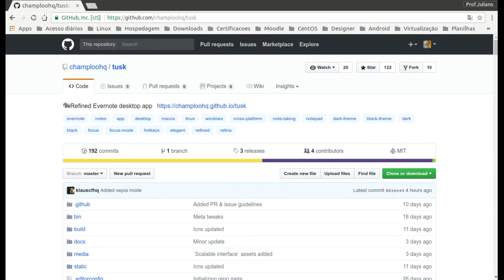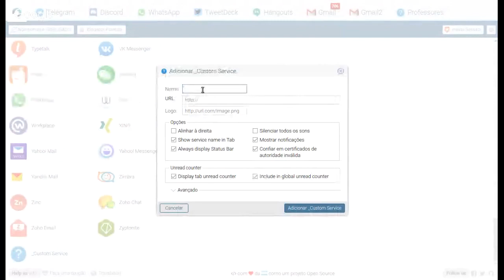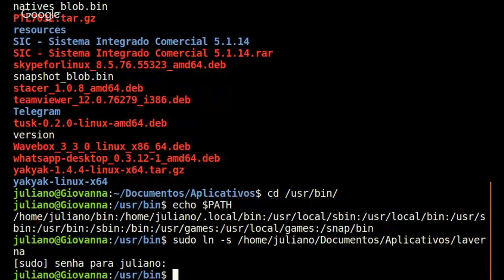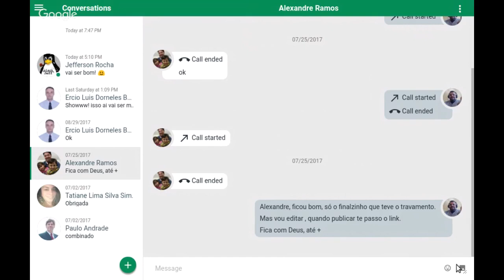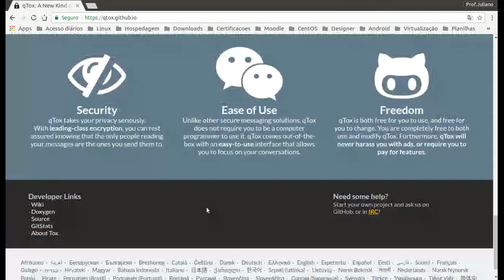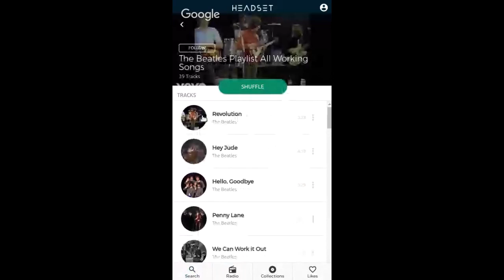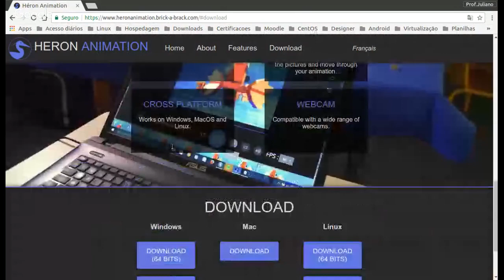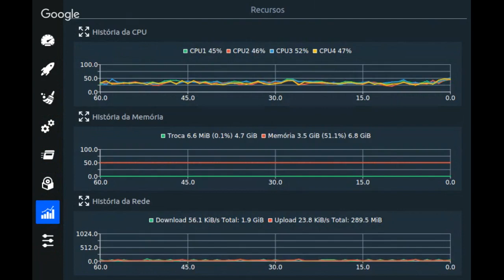+20 apps incriveis para seu desktop Linux - Ao vivo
+25 apps incriveis para seu desktop Linux - Ao vivo
Hoje as 20:00h em nossa live vamos falar de + de 25 apps incriveis para seu desktop linux. Espero conseguir dentro do intervalo de 1 horas.

Grande parte dos apps da lista não são conhecidos e não estão nos repositórios padrão da maioria das distros!

Lista dos APPS:
Tusk - Evernote

Deepin Music
Disponível nos pacotes snapd

Skype criptografado

Deja-dup - Ferramenta de backup - repositórios

Playonlinux - Front end para o wine

wallch - Wallpaper automatico